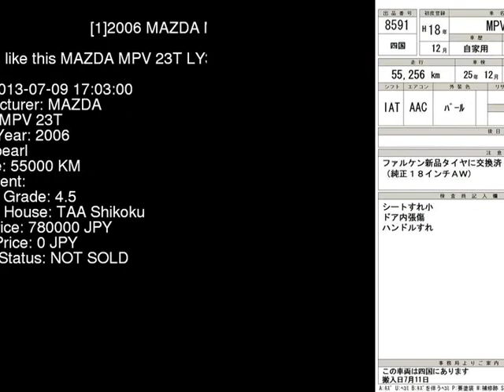2006 MAZDA MPV 23T LY3P - Japanese Used Car For Sale Japan Auction Import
2006 MAZDA MPV 23T LY3P - Japanese Used Car For Sale Japan Auction Import LY3P,MAZDA,MPV,23T,TAA Shikoku,jdmvip,vip,jdm,cars,japan,jdmvip.com,japanesecars,usedcars Japanese Used JDM Car For Sale At Auction in Japan for Import